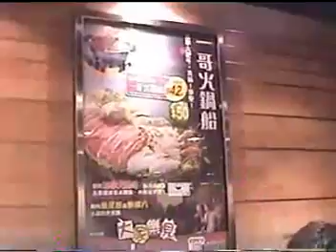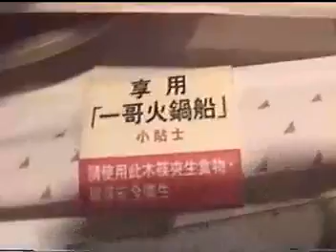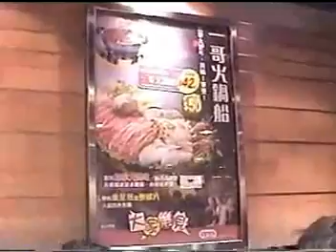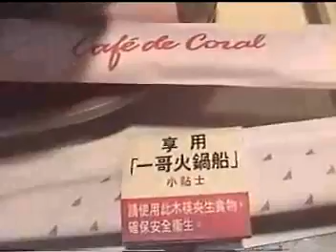hong kong food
香港九龍餐館林立，區內以泰國菜、中式火鍋和潮州菜最馳名，本影片拍攝地點為香港九龍旺角的大家樂餐廳。「一哥火鍋船」供應市段：晚市，影.

Be sure to visit Café de Coral 大家樂when you visit Hong Kong!